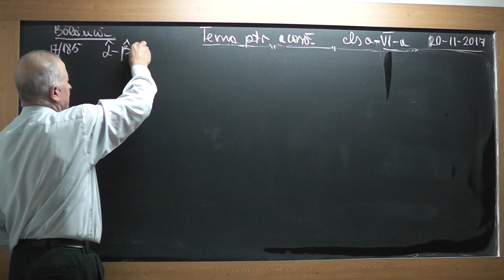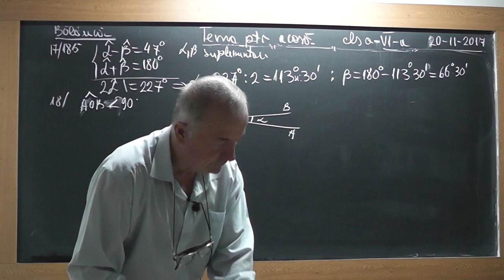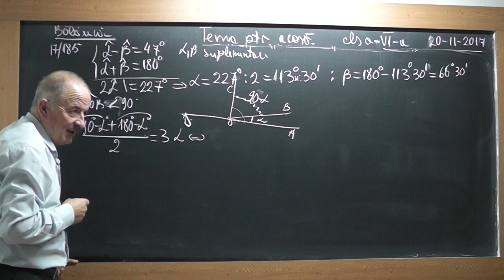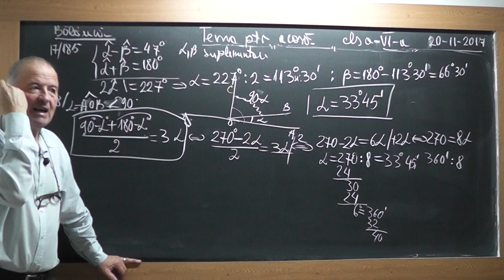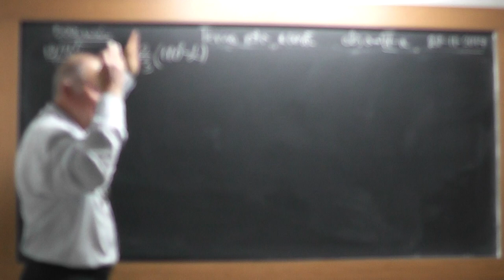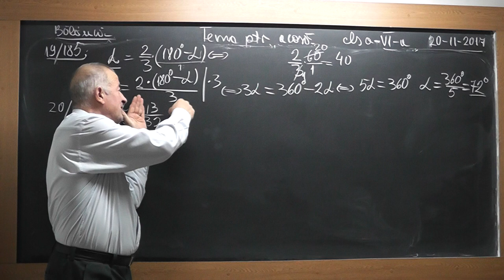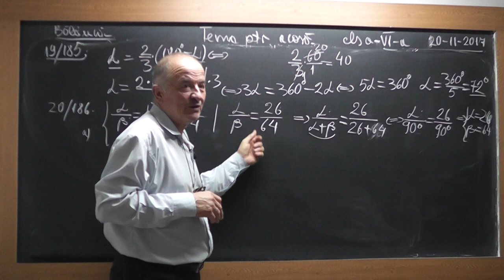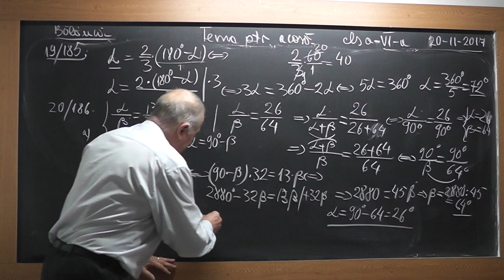1/2 Lectia 1634 Clasa 6 Calcule cu masuri de unghiuri Unghiuri adiacente Suplementare Complementare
Aceste lectii sunt SUSTINUTE de VOI si daca va sunt utile, as aprecia un Like, Share, Comment - In aceasta lectie de matematica pe care o puteti vedea in direct si pe ne ocupam de tema pentru acasa la clasa a VI-a. Din cuprins: Unghiuri adiacente Suplementare Complementare, Calcule cu masuri de unghiuri exprimate in grade, minute si secunde, Raportul a doua masuri, Media aritmetica a doua numere.